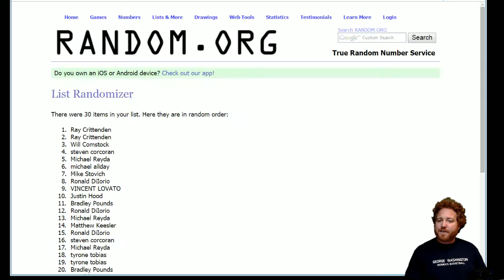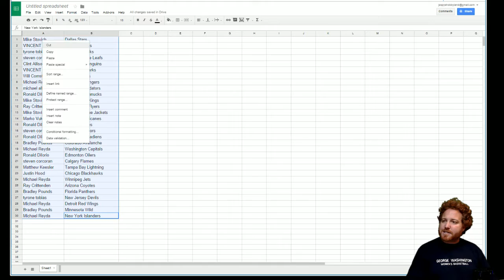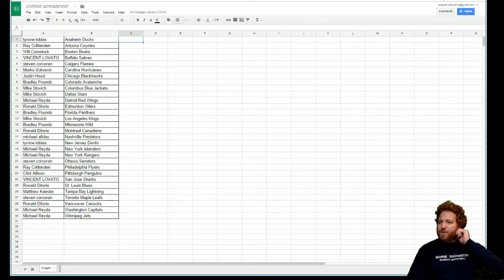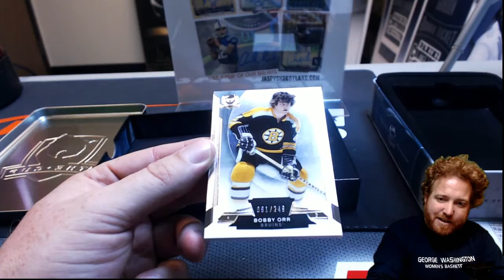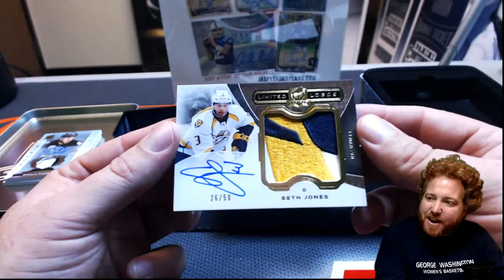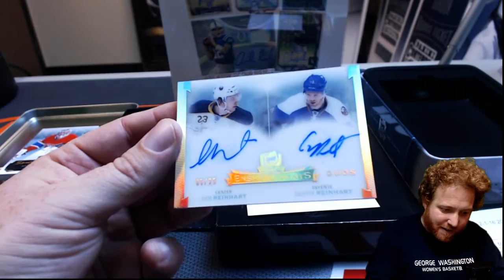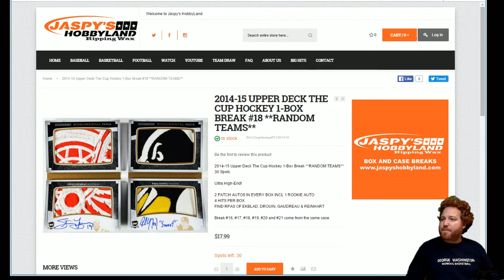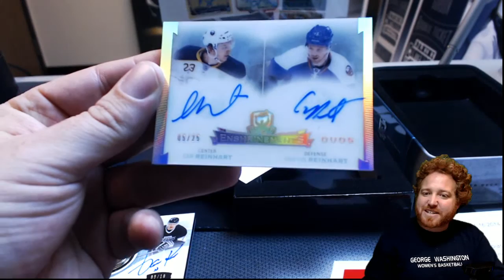2-1-16 Upper Deck 2014-15 The Cup Hockey 1-Box Break Random Team #17